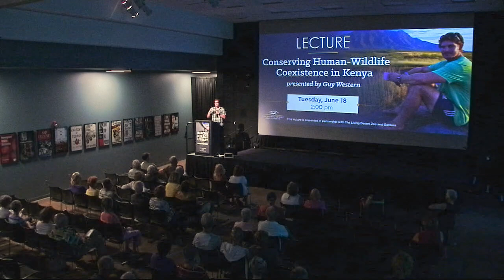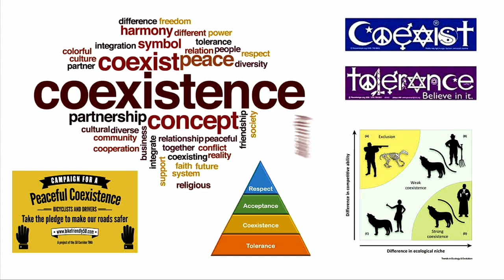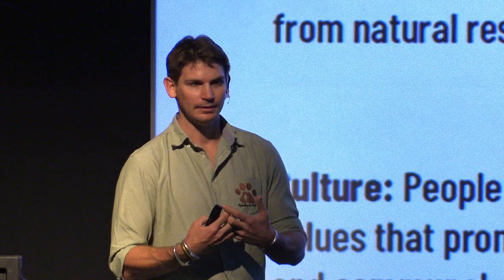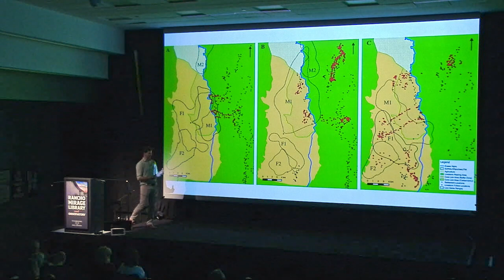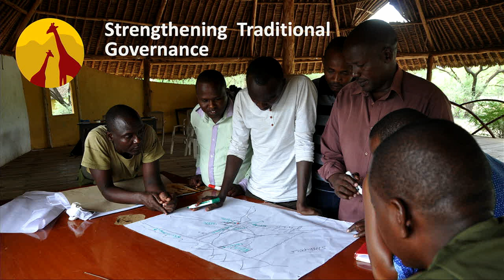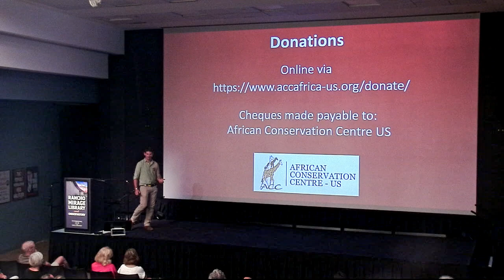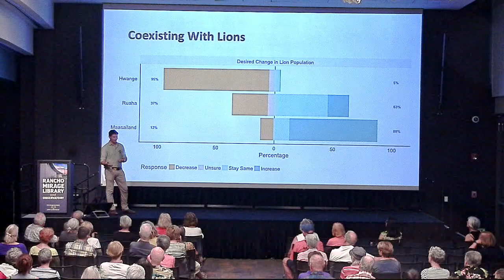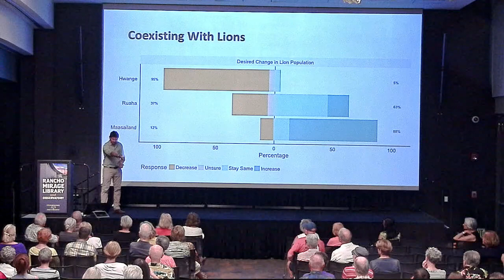Conserving Human-Wildlife Coexistence in Kenya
In Kenya’s South Rift Valley, local Maasai communities have lived with their livestock alongside wildlife, forests, and grasslands, maintaining a landscape of exceptional biological and cultural diversity. This co-existence is enabled primarily by the increasingly threatened communal and semi-nomadic form of local land use, which encourages mobility to ensure survival. The visionary conservation organization, South Rift Association of Land Owners (SORALO), strives to address these threats and maintain healthy, intact landscapes that benefit people and wildlife.
Since 2010, Guy Western has spearheaded the establishment of Rebuilding the Pride, which focuses on large carnivores including lions, hyenas, leopards and cheetahs. Recently completing his PhD, Guy combines his experience and expertise to lead the Conserving Coexistence program, where the teams of the community Game Scouts and Rebuilding the Pride join together to help communities to coexist with wildlife across the SORALO landscape.

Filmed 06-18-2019